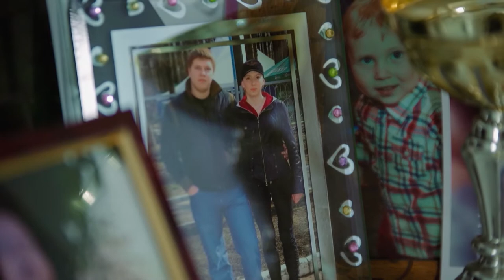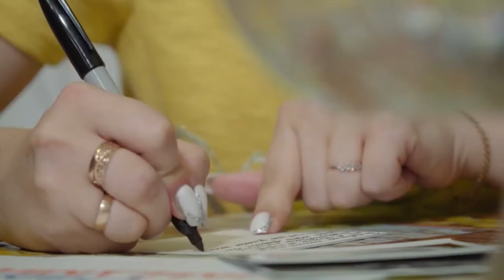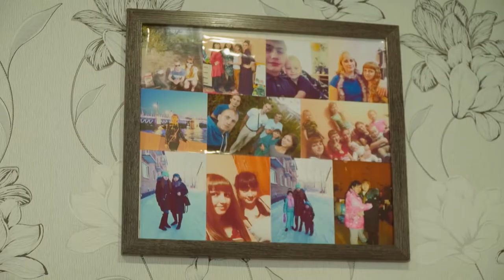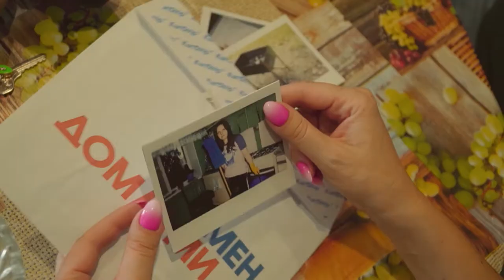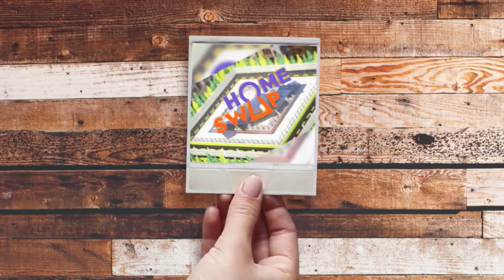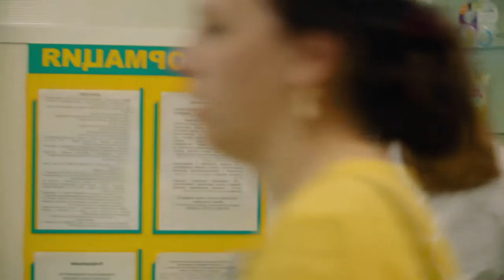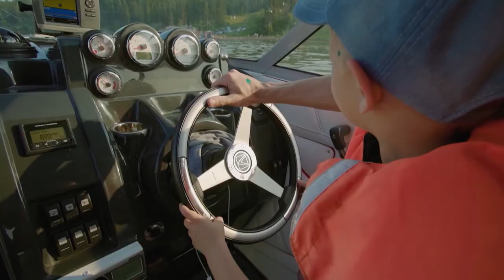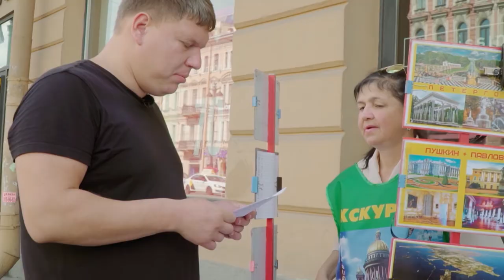HOUSE SWAP | FROM THE SHARED APARTMENT TO THE VILLAGE | SEASON 2, EPISODE 7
Popov Alexey and Evgenia are very proud they could buy their own accommodation without loans and mortgages. Though this is just a 17-meter room in a shared apartment and four people have to huddle there: dad, mum, their son and a dog. They have 18 neighbors and constant queues to the toilet, but is it even a problem? This is their own room! And if Evgenia sees this room as a temporary option, then Alexey is completely happy with their life. So his wife decided to swap to show him what they can have. The Popovs will live for three days in the huge cottage of the Vydrins. 320 meters is a plenty of space, so the Vydrins could make an entire floor into the kids’ room. But the drawback is that it’s easy to get lost in such a large space. While the children are playing on their floor, their dad Daniil is breeding chicken in one place, and their mum Irina is growing roses in another... They can sometimes never meet during a day! It’s time for them to get together and test the strength of their team. To know what conclusions the families will make, watch Episode 7 of the Home Swap reality show.